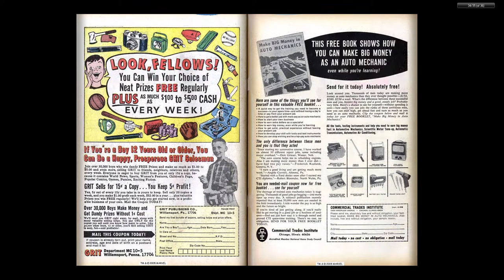196511 X-Men v1 014